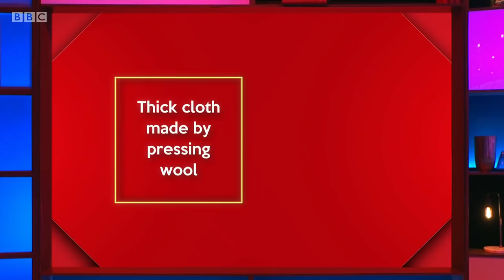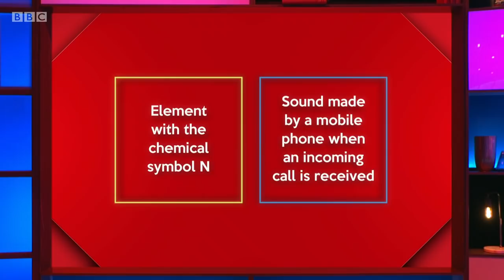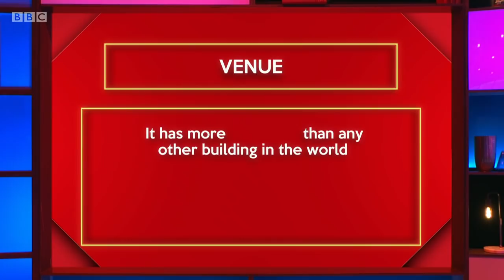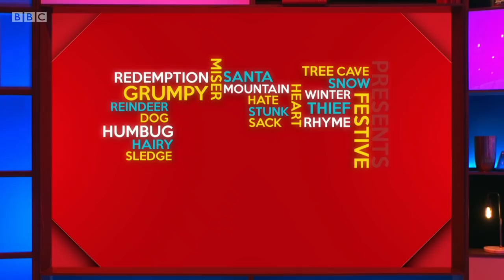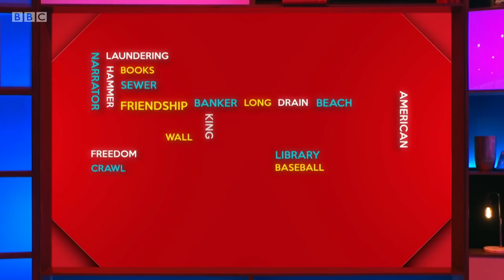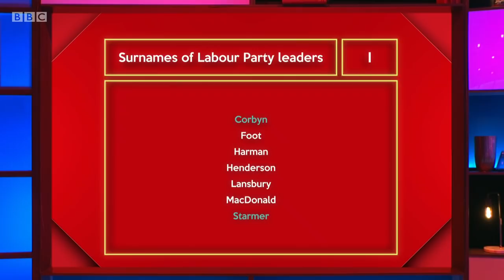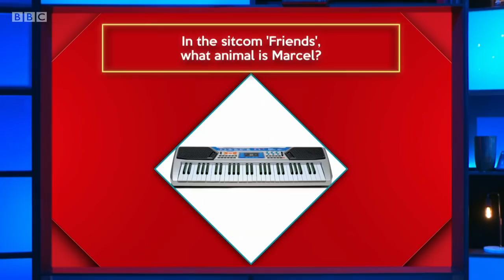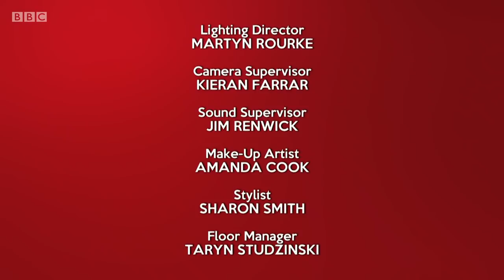Richard Osman's House of Games - S05E69 (18 Nov 2021)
Will Kirk, Edith Bowman, Fern Brady, Martin Lewis

Every day this week, celebrity contestants Edith Bowman, Fern Brady, Will Kirk and Martin Lewis take on a series of quiz rounds selected by the host, quiz legend Richard Osman.

Series 5 Episode 69 (m0011pq9) (hd)